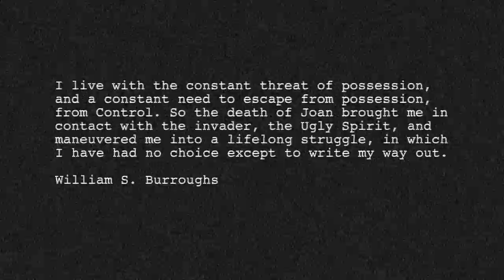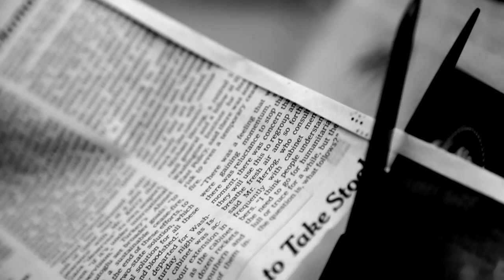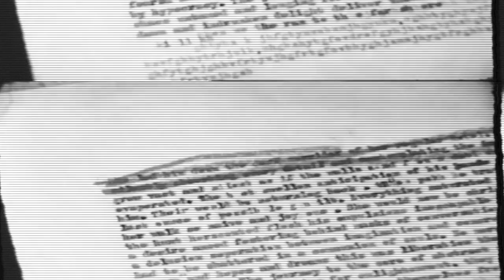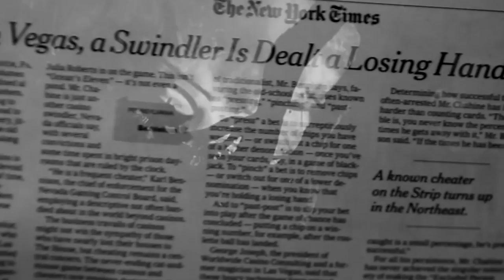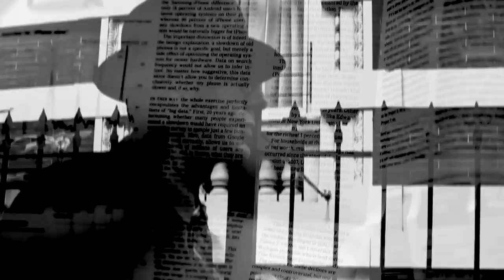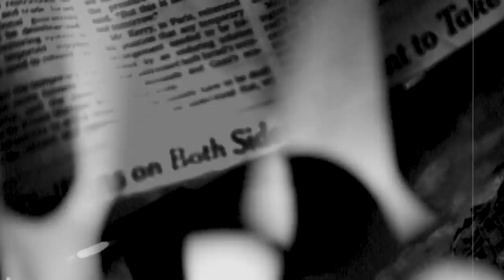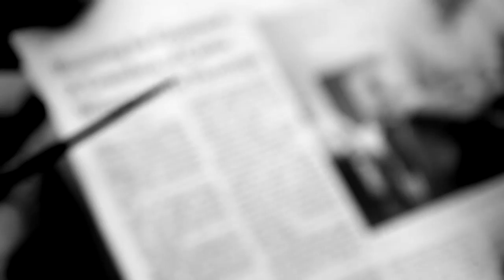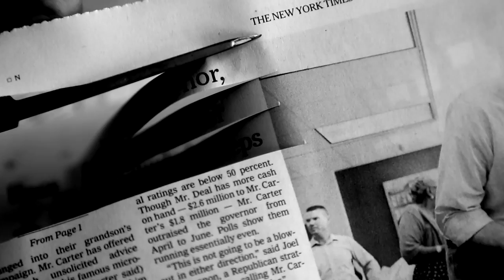William S. Burroughs: The Possessed (Work in Progress)